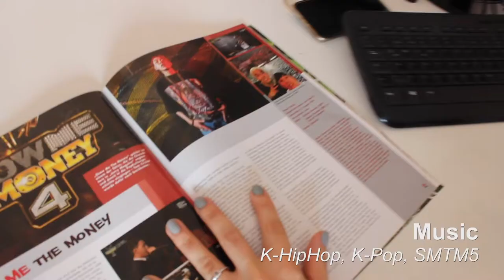Talk Talk Korea - Korea in my Eyes in 2 min. | LaBelleLouve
→ ♥♥♥ BITTE LESEN ♥♥♥

»ERWÄHNTE PRODUKTE

»MEIN EQUIPMENT

→ Meine Kamera:

→ Mein Schnittprogramm:

Eure LaBelleLouve